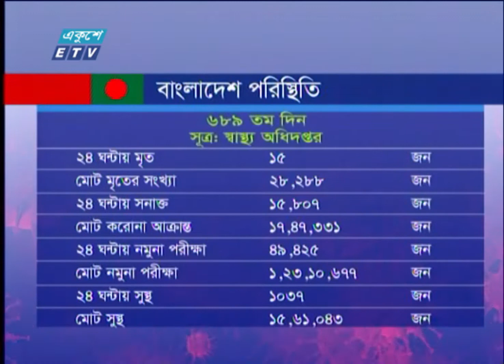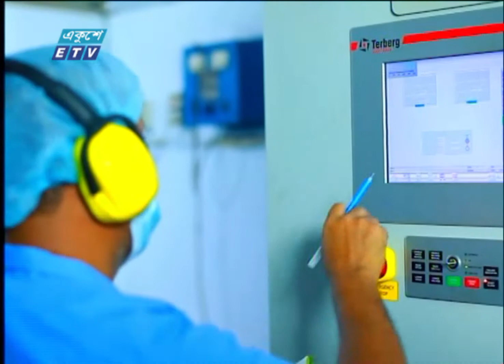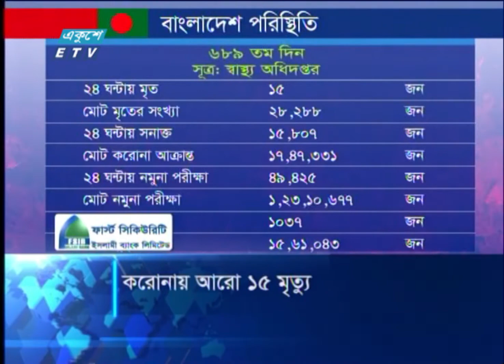06 PM News || সন্ধ্যা ০৬টার সংবাদ || 27 January 2022 || ETV News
সময়: 06 PM News || সন্ধ্যা ০৬টার সংবাদ || 27 January 2022

২০০০ সালের ১৪ই এপ্রিল এটি সম্প্রচার কার্যক্রম শুরু করে। টিভি চ্যানেলটির খবরে নতুনত্ব ও অভিনবত্ব থাকার কারণে দর্শকদের কাছে বিপুল জনপ্রিয়তা লাভ করে। দেশ বিদেশের সর্বশেষ খবর, নাটক, সিনেমা, ডকুমেন্টারিসহ নানা খবর ও বিনোদনমূলক অনুষ্ঠান প্রচারিত হয় একুশে টেলিভিশনে।